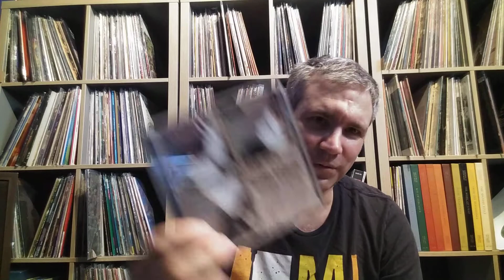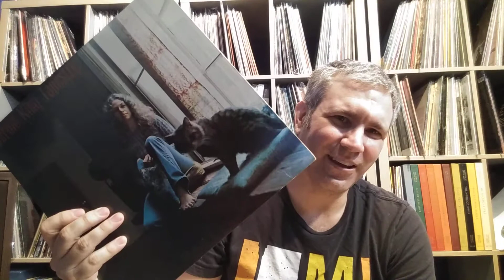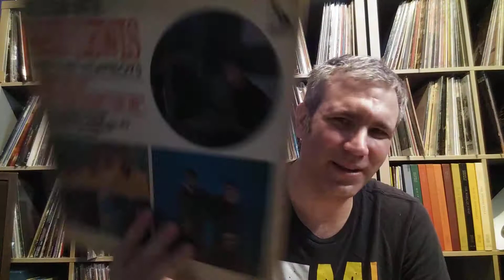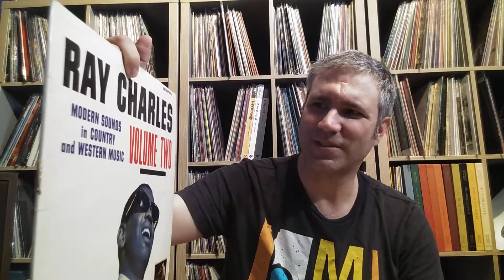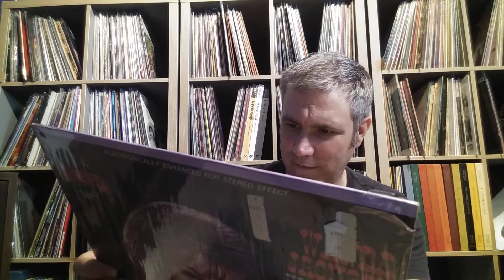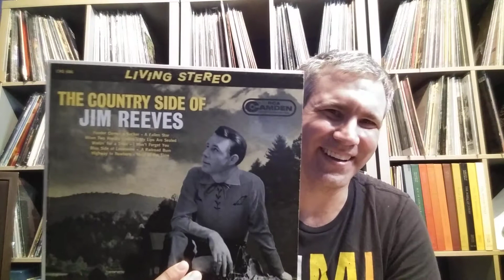Vinyl Community - $5 Estate Sale Stack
Nothing too crazy, but was super cheap.